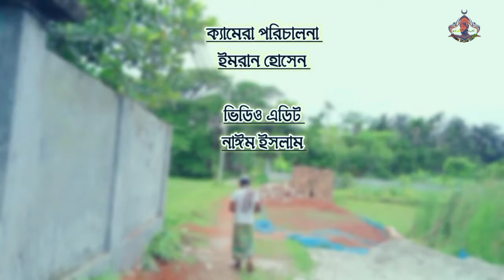Zakat||যাকাত||islamic short film bangla 2022||Naeem Islam.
যাকাত নিয়ে শিক্ষনীয় একটি ইসলামী শর্ট ফিল্ম।
যাকাত দেওয়ার নিয়ম।
যাকাত ইসলামের 5টি ভিত্তির মধ্যে একটি অন্যতম ভিত্তি। আমাদের সকলের খেয়াল করা উচিত যে যাকাত সঠিক নিয়মে আদায় হচ্ছে কিনা। কারা যাকাত গ্রহণ করবে?কাদের যাকাত দিতে হবে?কাদের উপর যাকাত ফরজ হয়েছে? এসব বিষয় আমাদের খেয়াল রাখা উচিত।